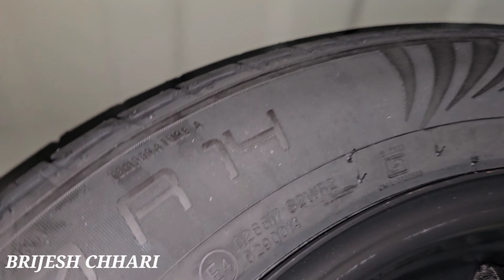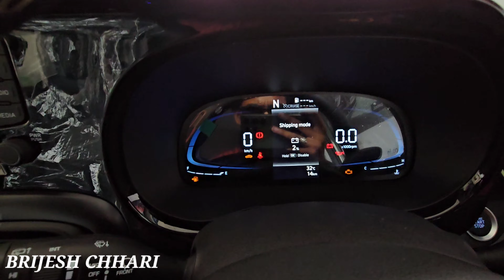ईस SUV ने तेहलका मचा दिया मारकेट मे ONLY 5 99 ALL NEW HYUNDAI EXTER SX O Connect Real life review